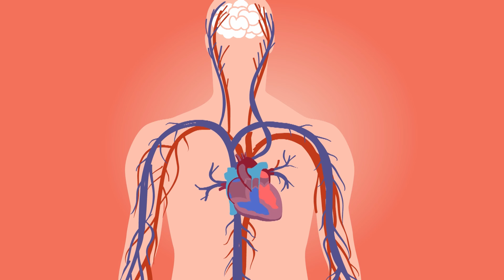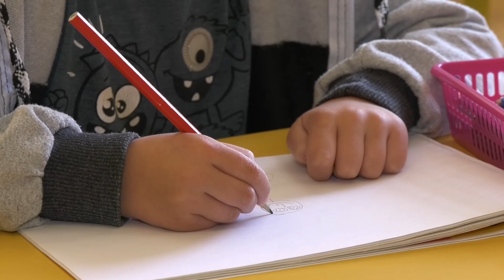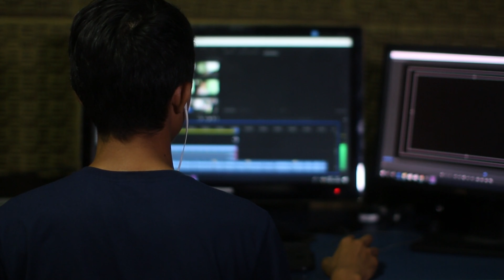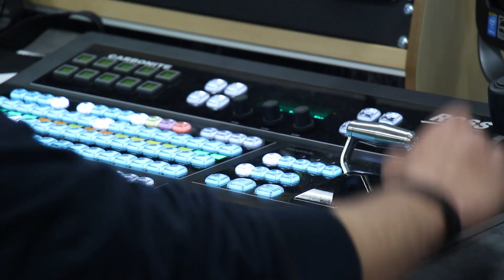Самое ВАЖНОЕ видео на канале | СВО. Корона. Война.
Тайм-коды:
Описание:
Душевное видео в котором я расскажу Вам о том, как я бросил музыку и почему на данный момент не занимаюсь ею;